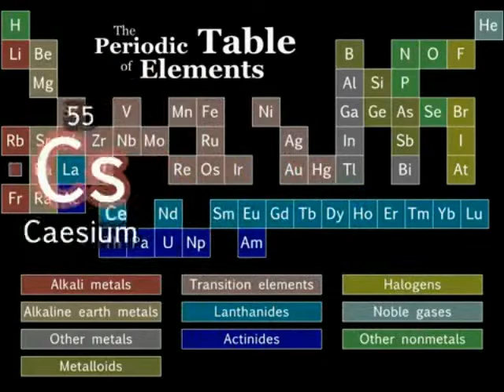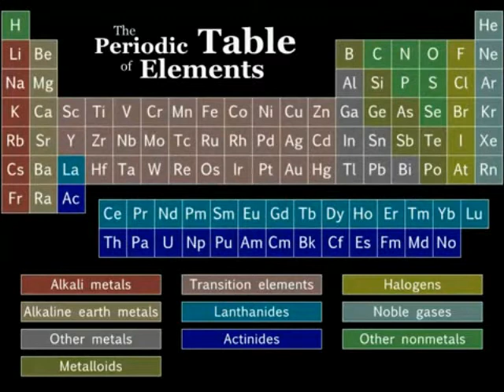1.25 Xpeed Learning English & Chemistry- Tom Lehrer's Periodic Table Elements Song -Lyrics on Screen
Maverick's Xpeed Active Learning Platform can lift all students' learning efficiency 5x times more than otherwise.